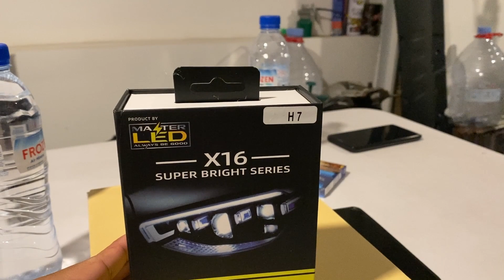Ganti Bohlam projector nya NETA V jadi LED...Terang deh sekarang !!